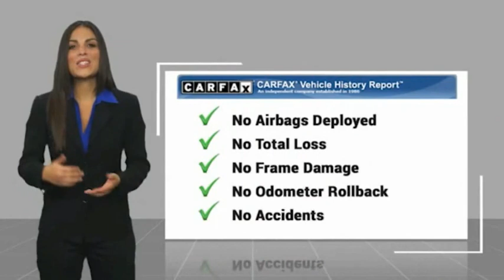2017 Honda Fit ORANGE TUSTIN PLACENTIA FULLERTON ORANGE COUNTY 00A10632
2017 Honda Fit LX CVT

Villa Ford
2550 N. Tustin St.

VILLA FORD PROUDLY SERVICING ORANGE, TUSTIN, PLACENTIA, FULLERTON, ORANGE COUNTY, & SURROUNDING SOUTHERN CALIFORNIA LOCATIONS. THIS GRAY 2017 Honda FIT IS EQUIPPED WITH A Engine: 1.5L 16-Valve 4-Cylinder DOHC i-VTEC, AUTOMATIC TRANSMISSION, AND RECEIVES AN ESTIMATED 33 City/40 Hwy MPG. CONTACT VILLA FORD AT TO SCHEDULE A TEST DRIVE AND TAKE THIS 2017 Honda FIT HOME TODAY, OR VISIT OUR SHOWROOM CONVENIENTLY LOCATED AT 2550 N. TUSTIN ST. ORANGE, CA 92865. STOCK #: 00A10632 | 2017 Honda Fit LX CVT TRACTION CONTROL SECURITY SYSTEM AIR CONDITIONING 2017 Honda FIT LX CVT Recent Arrival! LX 2017 Fit Honda FWD - Only $500 Down (OAC) CVT Clean CARFAX. Gray 1.5L I4 4D Hatchback 33/40 City/Highway MPG Awards: * ALG Residual Value Awards, Residual Value Awards * 2017 KBB.com 10 Coolest New Cars Under $18,000 * 2017 KBB.com 10 Best Used Cars Under $15,000 * 2017 KBB.com Best Resale Value Awards * 2017 KBB.com Brand Image Awards * 2017 KBB.com 10 Most Awarded Brands Kelley Blue Book Brand Image Awards are based on the Brand Watch(tm) study from Kelley Blue Book Market Intelligence. Award calculated among non-luxury shoppers. Kelley Blue Book is a registered trademark of Kelley Blue Book Co., Inc. Reviews: * Surprisingly spacious cabin for a subcompact; unique rear seat design offers unmatched cargo versatility; excellent fuel economy ratings. Source: Edmunds Only $500 Down (OAC). Over 150 pre-owned vehicles available. STOCK #: 00A10632 | VIN: JHMGK5H54HS017761 | 2017 Honda Fit LX CVT TRACTION CONTROL SECURITY SYSTEM AIR CONDITIONING Villa Ford